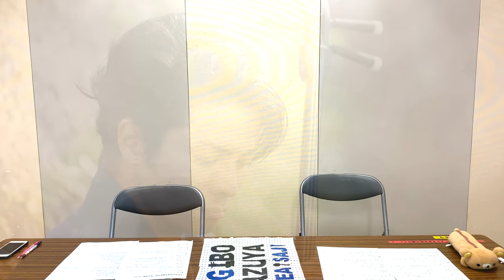【西表島レポート】ヤマネコに会いに行こう！西表島の魅力を、西表島生まれ育ち女子と楽しく紹介、解説します！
沖縄の芸能、沖縄の魅力を楽しく紹介&深掘り「宜保先生２」。

今週は「西表ヤマネコに会いに行こう！」西表島の魅力を深掘り！
西表島生まれ育ちのゲスト講師「早田恵美」さんを迎え、山猫に
関するエピソード、島のソウルフード、おすすめ観光スポット、
島ならではの面白エピソード、幼少期の思い出話などを紹介！
これであなたの沖縄旅行、西表島旅行も充実する事間違いなし！

西表島レポート 講師紹介
早田 恵美（沖縄民謡歌手）
沖縄県西表島出身。音楽好きの父の影響を受け、音楽の道を志す。2015年にソロアルバムCD『うちなんちゅ』を発売。翌年にシングルCD『夢の場所』をリリース。那覇 国際通りの民謡酒場「ちょんちょん」のステージに立つ傍ら、県内外での沖縄音楽イベントや舞台公演へ数多く参加。沖縄民謡からポップス曲のライブまで幅広く活動中。

2007年 沖縄県立芸術大学「三線部門」卒業
2011年 ニューヨーク「BlueNote」単独公演開催
2014年 「X FACTOR OKINAWA JAPAN」準優勝
2019年 沖縄県指定 無形文化財 野村流「伝承者」認定